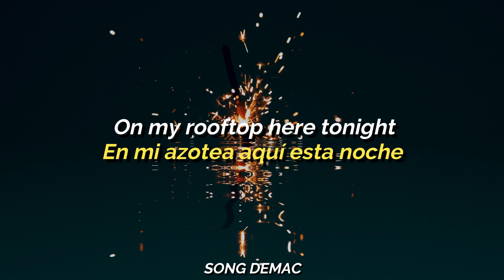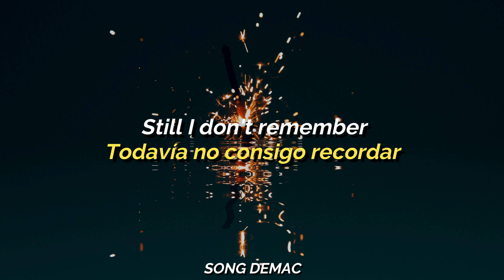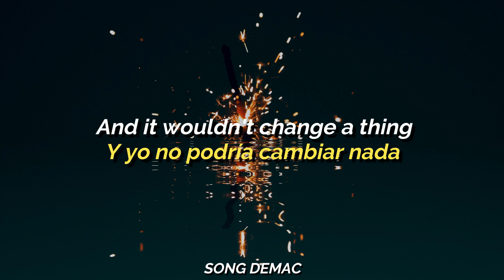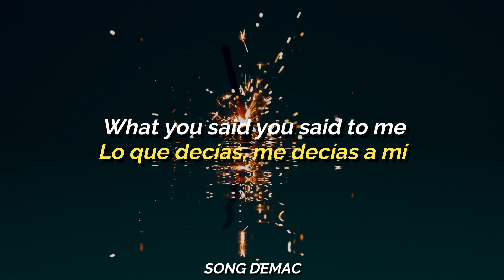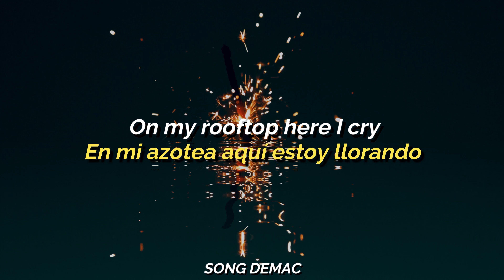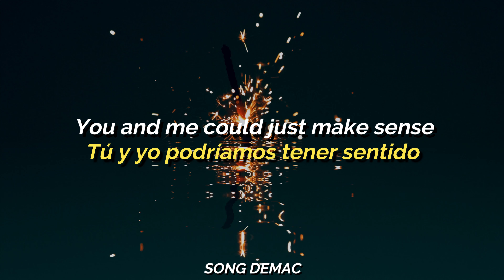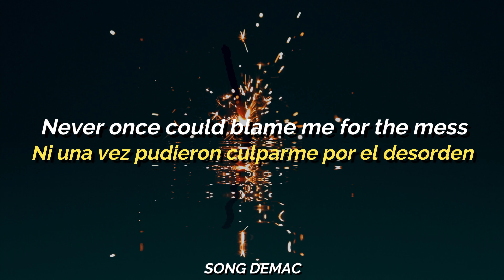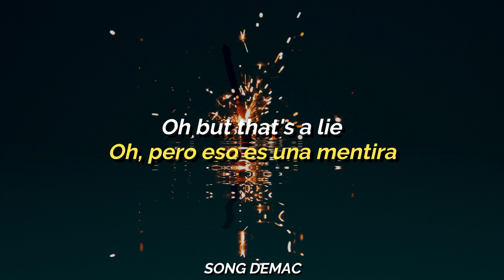Jon Fratelli - Aeroplanes (Sub)